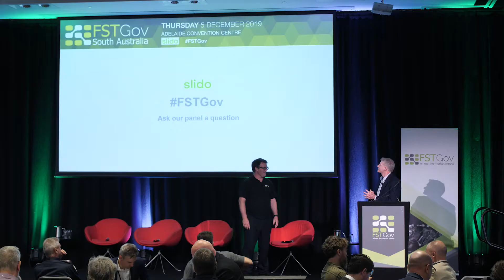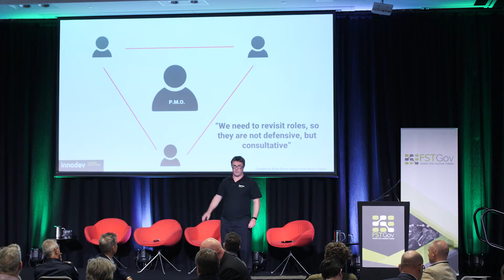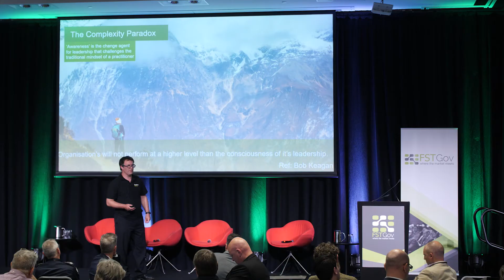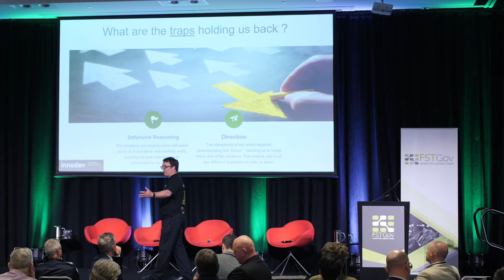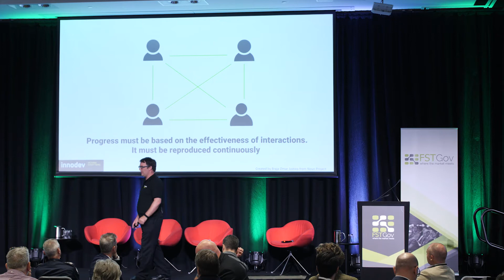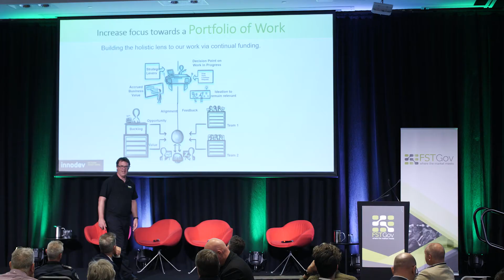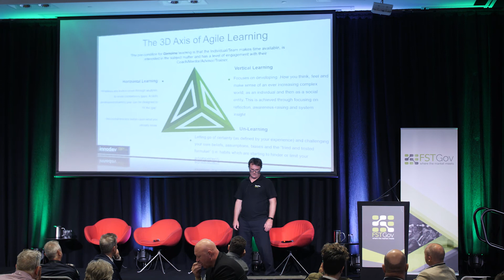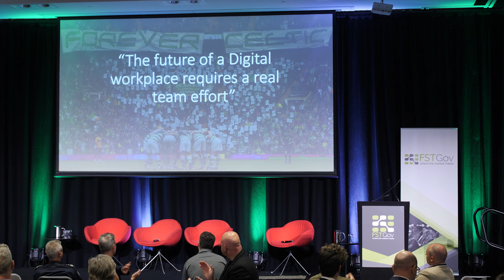Innodev - Building Resilient Capabilities For Your Organisation by Martin Kearns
2019 Industry Keynote by Martin Kearns to attendees of FSTGov SA held on Thursday 5 December 2019 at Adelaide Convention Centre.